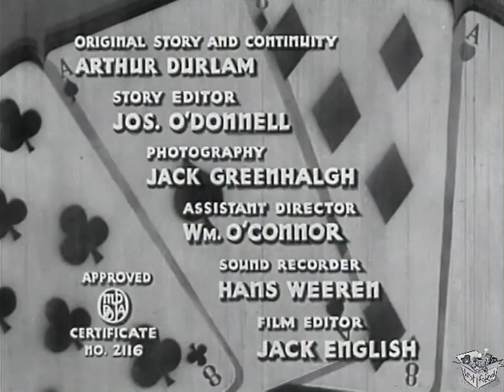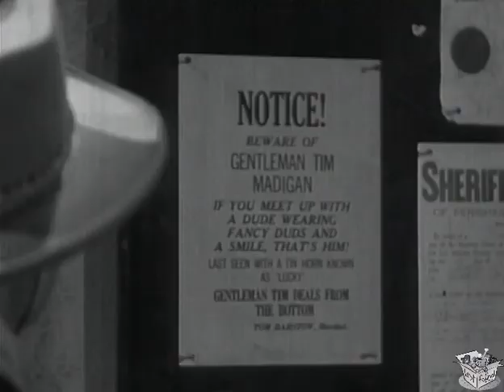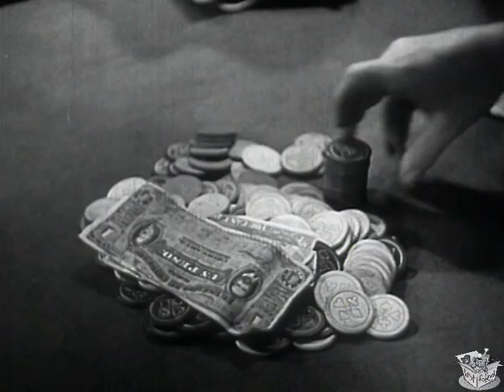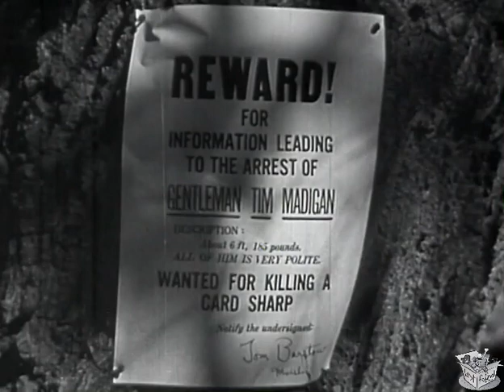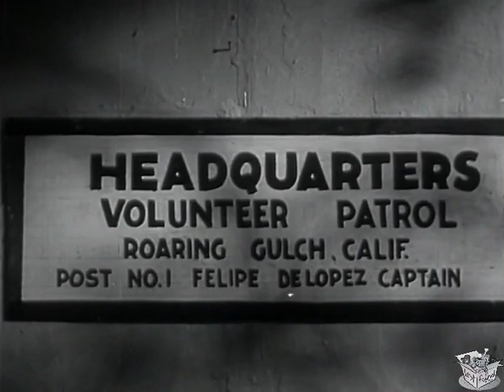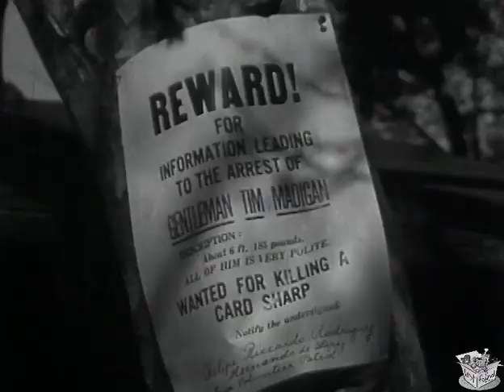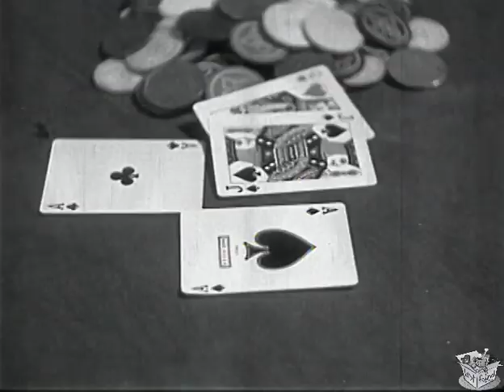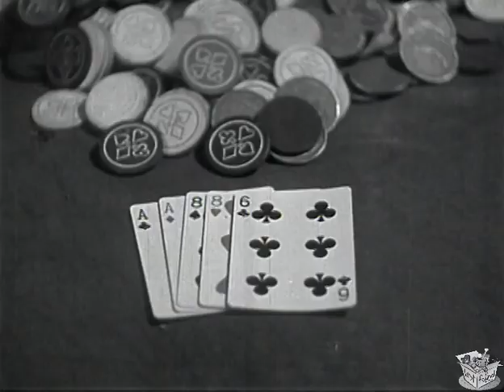ACES AND EIGHTS (1936) Tim McCoy, Luana Walters & Rex Lease | Western | B&W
Aces and Eights is a 1936 American western film, a Puritan Pictures production directed by Sam Newfield.

SYNOPSIS
A cardsharp comes to the aid of a Mexican family when its ranch is threatened by swindlers and cheats.

CAST & CREW
Tim McCoy as 'Gentleman' Tim Madigan
Luana Walters as Juanita Hernandez
Rex Lease as Jose Hernandez
Wheeler Oakman as Ace Morgan
J. Frank Glendon as Amos Harden
Charles Stevens as Captain de Lopez
Earle Hodgins as Marshal
Jimmy Aubrey as Sidekick Lucky
Joseph W. Girard as Don Julio Hernandez
Karl Hackett as Wild Bill Hickok

Written by George Arthur Durlam (story), Joseph O'Donnell (screenplay)
Produced by Sigmund Neufeld, Leslie Simmonds
Cinematography Jack Greenhalgh, James Diamond
Edited by John English, Robert Jahns
Production company Puritan Pictures
Language English